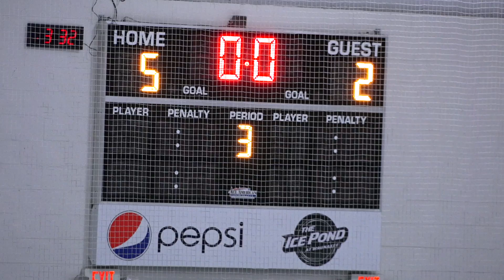Waunakee Bantam A vs Arrowhead 1-13-2019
7 to 2 win